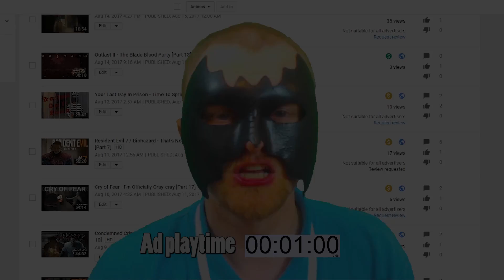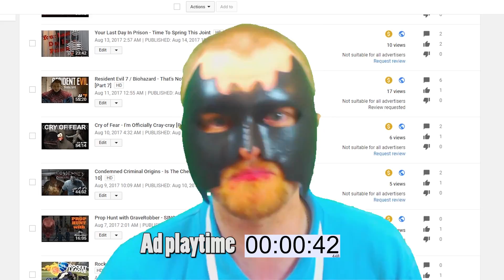Penumbra Black Plague - THE FAT WORM IS BACK!!! [Part 3]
Now I'm having hallucinations?  I've just seen a monster-sized worm eat through a metal door.

Given that the YouTube "Ad-pocalypse" has landed like a thousand Mjölnirs (Thor's hammer), I am forced in to this decision.